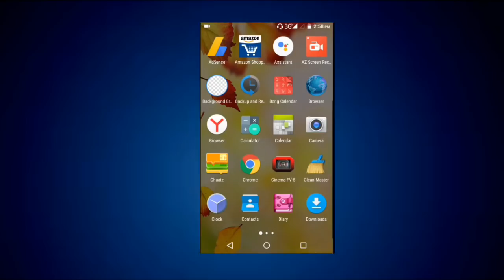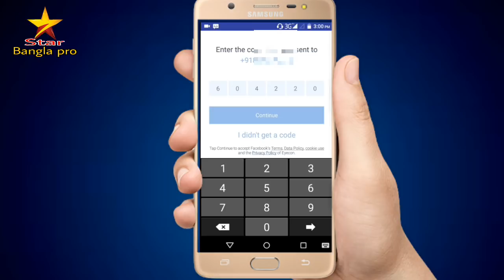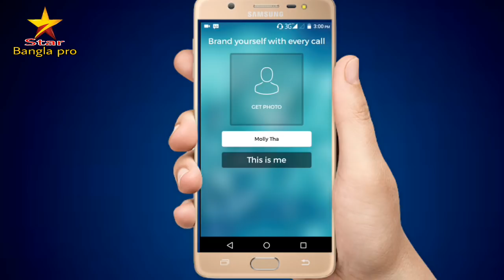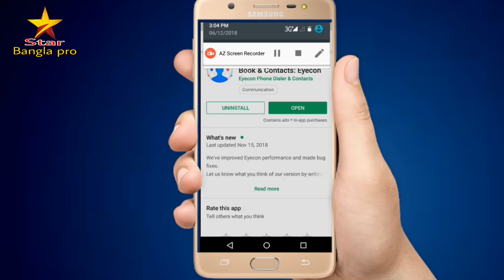অজানা নাম্বারে Call আসলে দেখেনিন তার Photo II Android Secret Tricks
Dear Friends, From this video you will know how to see the name and picture of any unknown number when you call the video.